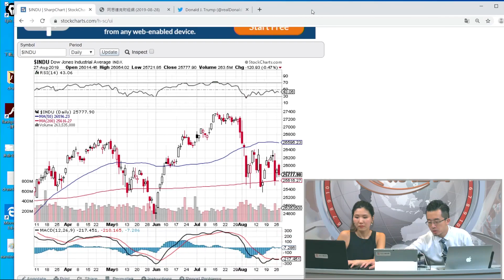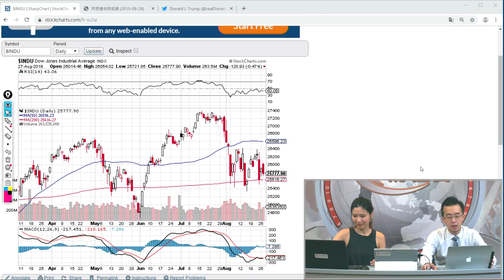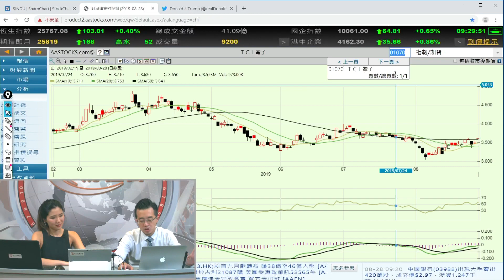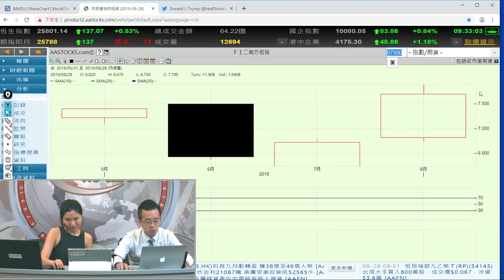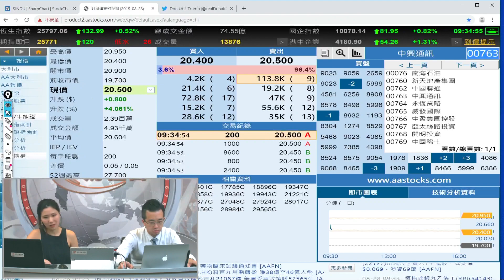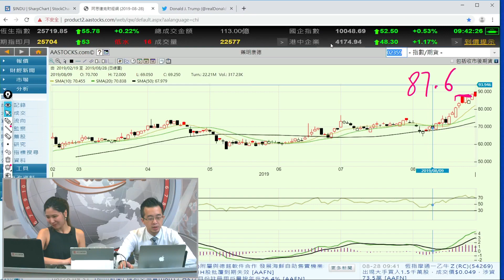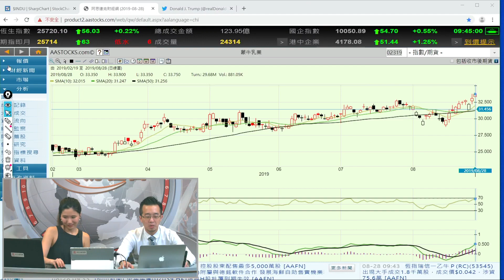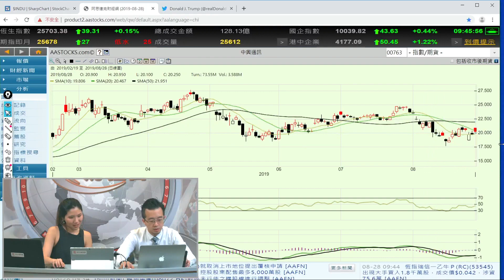富昌財經台 早市焦點 28-8-2019 09:15 - 09:45